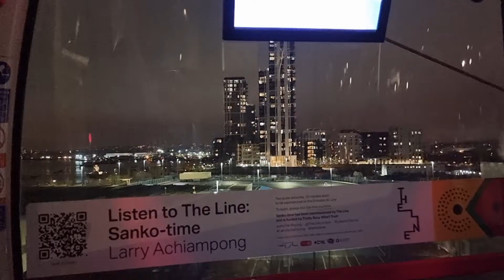Tymilyfe - Ringa na Wewe (A Tribute to my Daughter)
A contented father's appreciation for his daughter's love and affection.